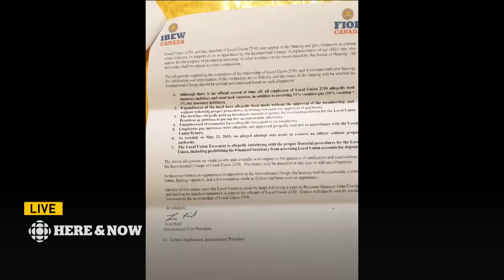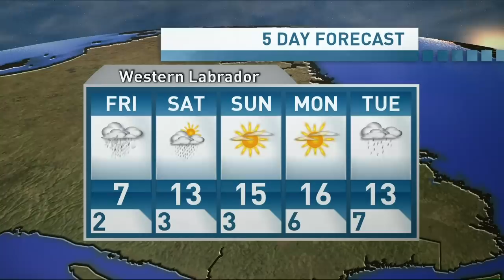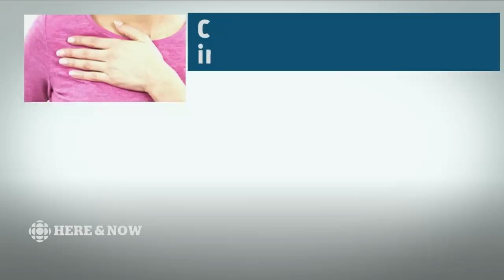Here & Now Thursday June 6 2019